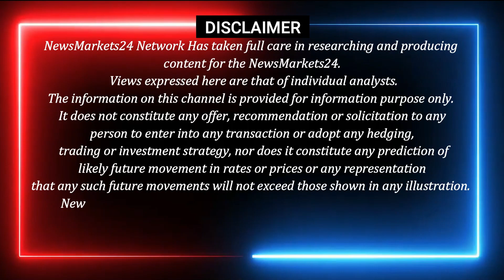सरिया का रेट || सरिया के भाव में गिरावट बढ़ी || saria ka price || TMTPRICES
In this video, we uncover the truth behind the TMT price and expose the real rate. The construction industry is booming, and with the abundance of TMT options available in the market, the pricing has become quite confusing. As a result, builders and contractors often end up paying exorbitant prices for TMT rods. We have conducted extensive research and analysis to come up with the actual TMT rate that you should be paying. Our findings will not only help you save money but also help you make informed decisions when purchasing TMT rods for your construction project. We discuss the various factors that affect TMT pricing, such as raw material costs, production costs, market demand, and supply. We also compare and contrast the rates for different TMT brands available in the market. Our expert guidance will provide you with a clear idea of the TMT price and enable you to negotiate better with your TMT supplier. Don't fall for the inflated TMT prices; watch this video to discover the truth about TMT rates

YOUR QUERY
 लोहा सरिया का रेट
 सरिया का भाव स्थिर
3 सूत सरिया का भाव
4 सूत सरिया का भाव
5 सूत सरिया का भाव
6 सूत सरिया का भाव
8 सूत सरिया का भाव
Tmt rate
tmt bhav
tmt price
goel tmt
rathi tmt
srmb tmt
sail tmt
Daily ingot Rate
scrap rates
Daily steel price
newsmarkets24
 आज का tmt का भाव